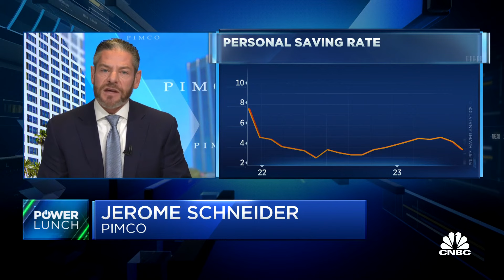The consumer is still in a better place, despite savings drop, says PIMCO's Jerome Schneider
Jerome Schneider, PIMCO managing director, and CNBC's Rick Santelli join 'Power Lunch' to discuss bonds and the job markets.